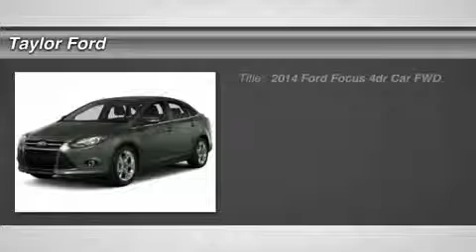2014 FORD FOCUS Taylor, MI 286386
2014 FORD FOCUS Taylor, MI
Stock# 286386

Taylor Ford
10725 South Telegraph

Road trips can be fun again with the anti-lock brakes and stability control in this 2014 Ford Focus. It comes with a 2.00 liter 4 CYL. engine. We've got it for $20,045. This one's a keeper. It has a crash test safety rating of 5 out of 5 stars. Have access to all of your electronics safely and easily through your Bluetooth. Convert this vehicle quickly and easily - the rear seat folds down! According to a review from CarsDirect, A new body in white employs high-strength steel for 55 percent of the structure, the highest of any U.S. Ford.